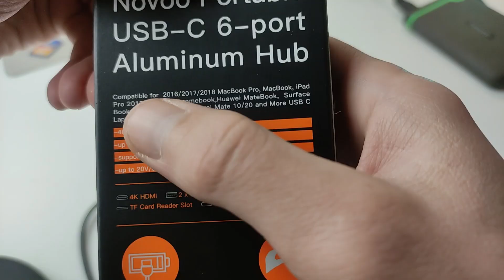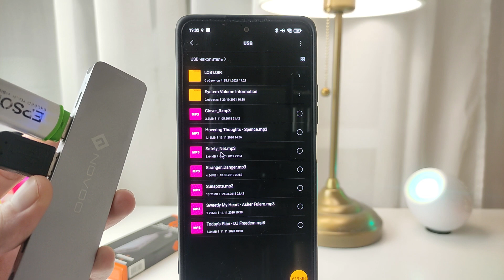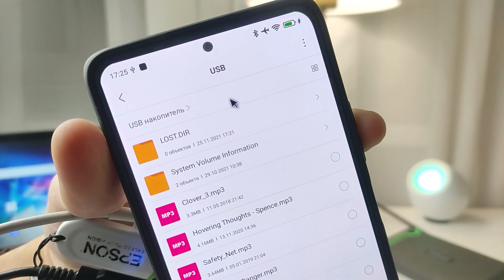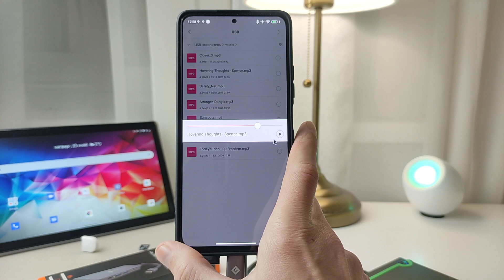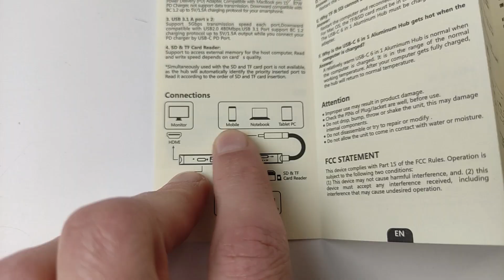💥 Прокачал свой Xiaomi - NOVOO Type C HUB 6 в 1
Обзор и распаковка  Novoo  Type C HUB 6 в 1 для Macbook, Android и Windows